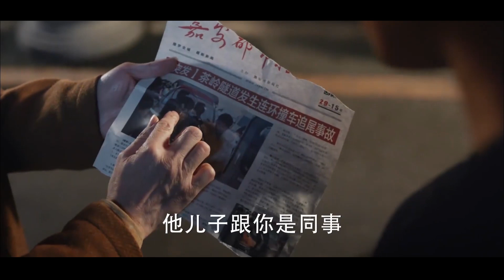【在一起】共同抗疫 王赫威胁于飞《极速救援》第32集花絮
《极速救援》每周三到周六晚10点两集连播
【剧情简介】本片讲述了医生司乔于飞等人临危快速反应、深入现场遇到的救援难题、情感冲击以及医护人员面对生离死别，抢救生命的感人事迹。他们肩负着拯救生命、对病患负责的重担。在这种极端情境下，他们通过自身的努力，在拯救生命的同时，用医者仁心来安抚患者心灵；在阅尽人间疾苦的过程中，学会了坦然面对人生。